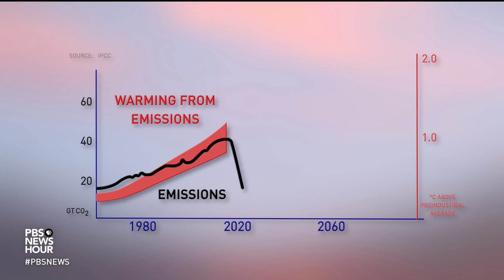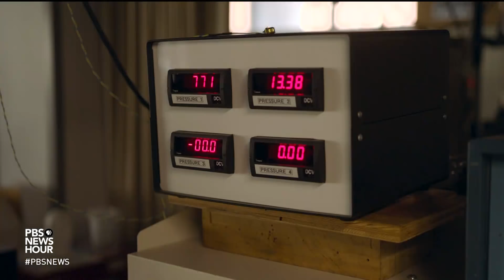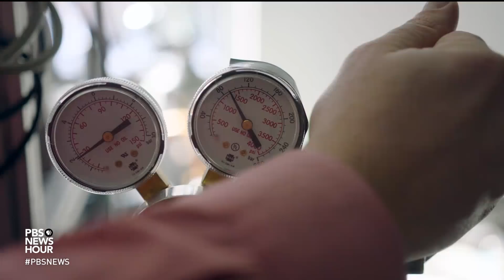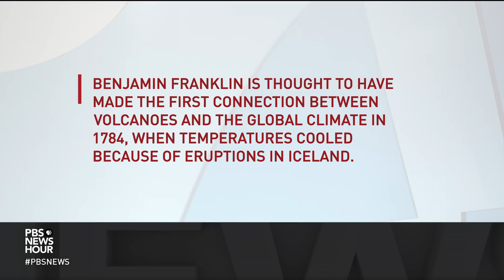As planet warms, scientists explore 'far out' ways to reduce atmospheric CO2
The U.S. government estimates that the consequences of climate change are already costing the country hundreds of billions of dollars. But even if we stopped using fossil fuels immediately, the globe would continue to warm due to an existing buildup of carbon dioxide. Miles O’Brien reports on how some scientists are now exploring unorthodox means of actually removing the gas from our atmosphere.